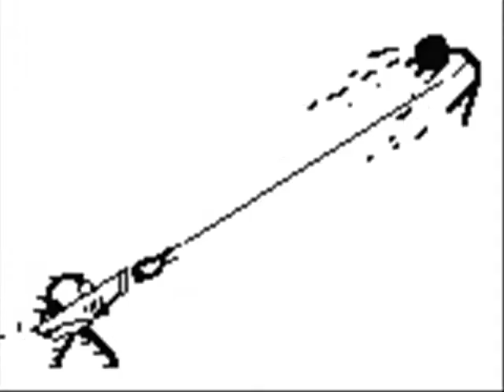Randomness- Crazyy Shiite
huh wats that Ladyy Doing.